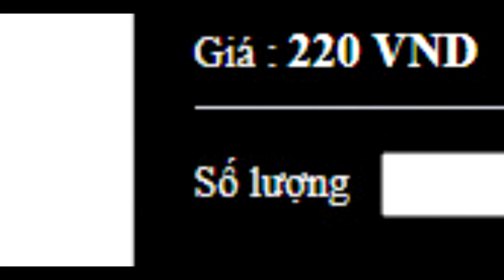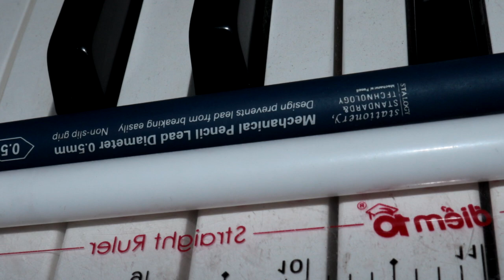ĐÁNH GIÁ THÂN STALOGY, 1 CÁI THÂN GIÁ 220K CÓ GÌ ĐẶC BIỆT???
Hôm nay mình làm video này để Review nhưng không phải về mod mà là về 1 cái thân khá nổi gần đây là Stalogy - 1 sản phẩm đến từ thương hiệu Nhật Bản với thiết kế tối giản nhưng cũng rất tinh tế, đáng tiếc là nó còn nhiêu ưu điểm khác nhưng nằm ở phần mực và cảm giác viết còn mình chỉ đề cập tới phần quay thôi vì mình là spinner, nếu các bạn có những trải nghiệm nào khác với thân này thì để lại comment bên dưới để mọi người có thể biết thêm.